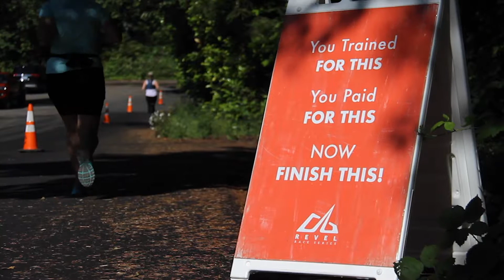2019 REVEL Mt Hood Marathon: Francie Hill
Francie Hill in the 2019 REVEL Mt Hood Marathon.